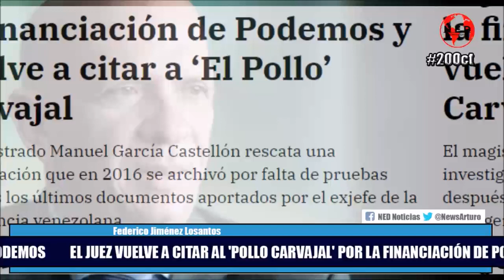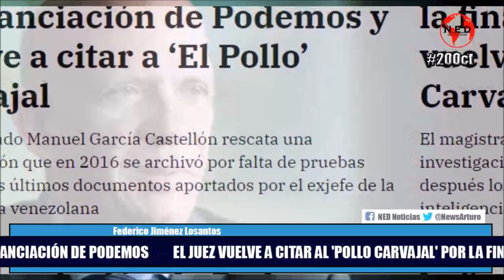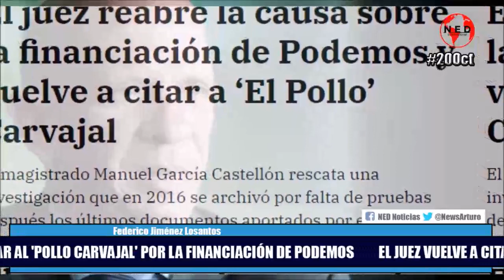EL MUNDO PENDIENTE DE ESPAÑA, EL POLLO CARVAJAL Y ALEX SAAB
Federico analiza cómo el juez quiere volver a citar al "Pollo" Carvajal para declarar sobre la financiación ilegal de Podemos.